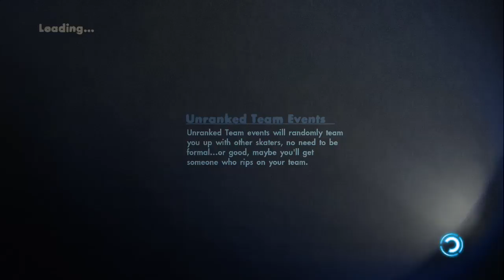Skate 3 w/ Swaggy & Biscuit!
Monitor I Plan on Purchasing